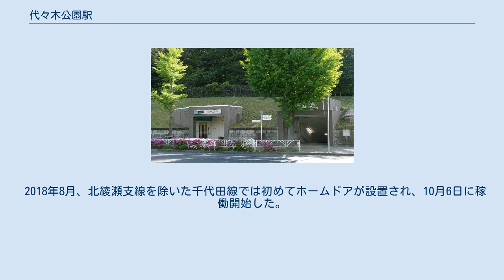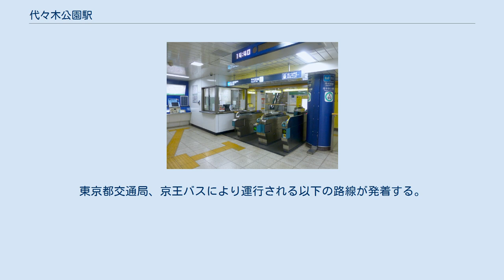代々木公園駅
代々木公園駅（よよぎこうえんえき）は、東京都渋谷区富ヶ谷一丁目にある、東京地下鉄（東京メトロ）千代田線の駅である。
駅番号はC 02。
ホーム全体が若干湾曲している。
 当駅の明治神宮前寄り・代々木公園の直下には10両編成8本が収容可能な留置線があるほか、留置線から伸びる引き上げ線（ピット構造）が代々木公園駅ホームと並行して設けられている（引き上げ線は地下1階・ホーム・線路は地下2階）。
明治神宮前寄りには両渡り線があり、留置線への出入庫や、輸送障害で代々木上原駅での折り返しができない場合に使われる。
なお、定期ダイヤでは当駅始終着列車の設定はない。
 2018年8月、北綾瀬支線を除いた千代田線では初めてホームドアが設置され、10月6日に稼働開始した。
 （出典：東京メトロ:構内図） ホームドアの稼働開始に合わせて、スイッチ制作の発車メロディ（発車サイン音）の使用も開始した。
 曲は1番線が「常磐木」、2番線が「若葉の散歩道」（いずれも福嶋尚哉作曲）である。
 2020年（令和2年）度の1日平均乗降人員は19,433人であり、東京メトロ全130駅中116位。
千代田線の駅の中で最も少ない数値である。
 駅付近にある井ノ頭通り上の代々木公園駅、富ヶ谷が最寄り停留所となる。
東京都交通局、京王バスにより運行される以下の路線が発着する。